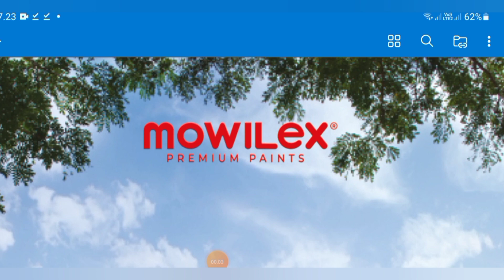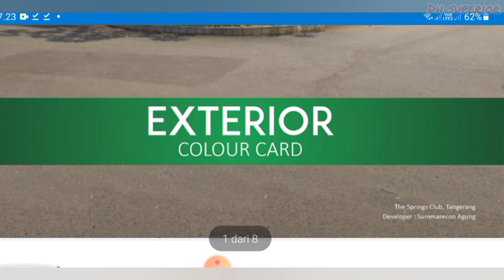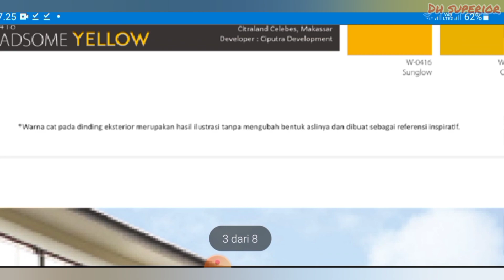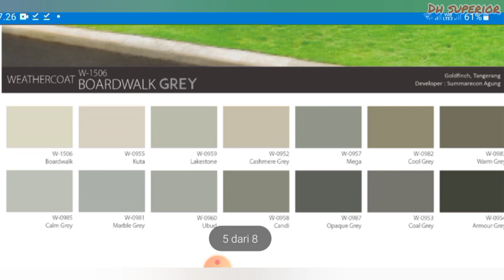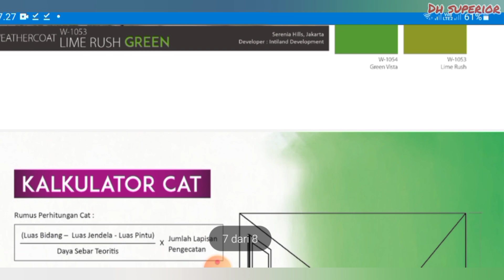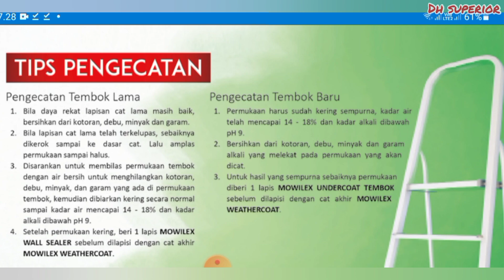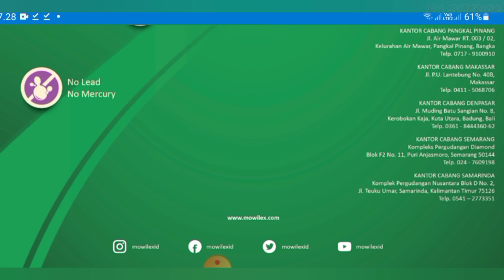KATALOG WARNA CAT MOWILEX (EXTERIOR)